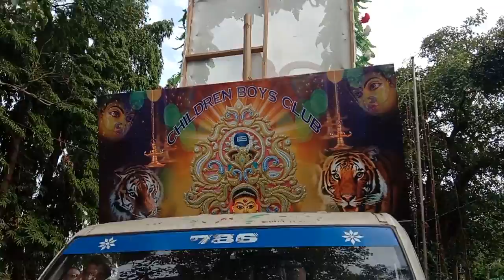NEW SETTLEMENT CHILDREN BOYS CLUB 🐯TIGER DANCE SHOLAPURI MATA PUJA LAST DAY TIGER DANCE 2022